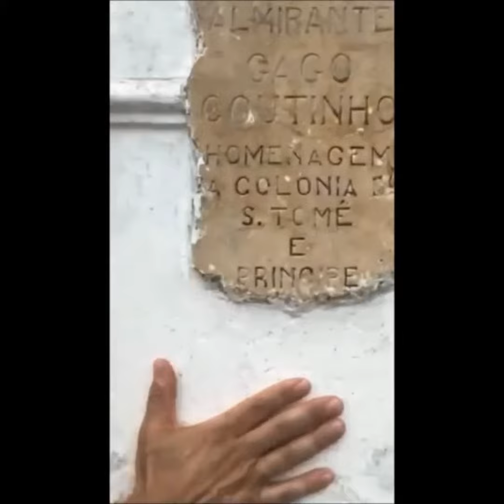EQUATOR MARKER -Africa - Equatorial Guinea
There is always something seductive in a straight line - even more tempting when the line around it's the one that divides the planet in the northern and southern hemispheres ..☟

🖥📽In this flash vlog OUR approach to this part of the world where "the GENUINE HOSPITALITY" makes the most, "aligns" with the longest "straight line" on the planet, THE EQUATOR.🌎

✔In this specific corner of the world this line has hosted a milestone that marks the border between the two hemispheres

⛧It is really a special feeling to be able to stay both on the north and on the south sides of the equator within this unique, wonderful and suggestive natural frame of the islandofRolas.

💯🎯Even more when it's shared with a group of traveler guests welcomed and managed at destination while pleasantly satisfied.
As well as with all of you now!

➡➡➡Ilhéu das Rolas, about 3 km² in area, is located in the southernmost part of the island of São Tomé, and is the southernmost point of this archipelago of equatorial Africa

Drived by passion + over 20 years travelling the world and professional involvment in hospitality & Cruise iindustry

🙏Appreciate your support! Thanks🙌🌞😊